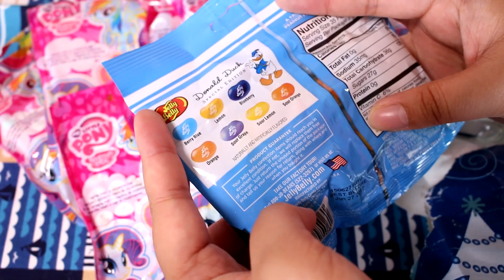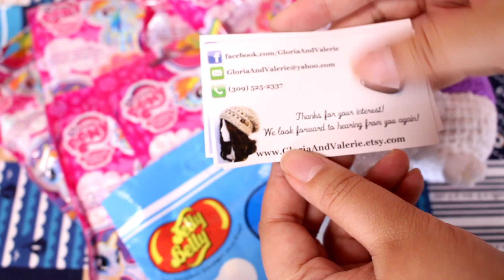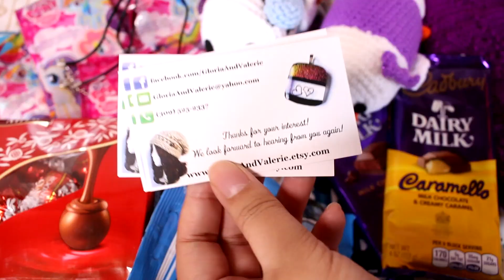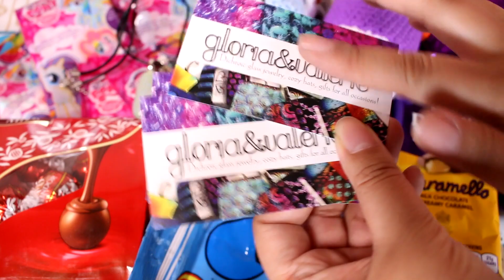Christmas from Valerie!